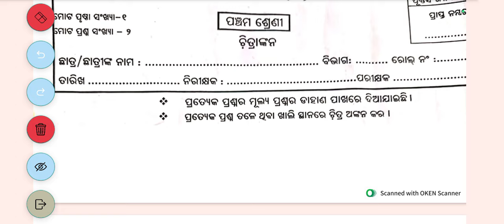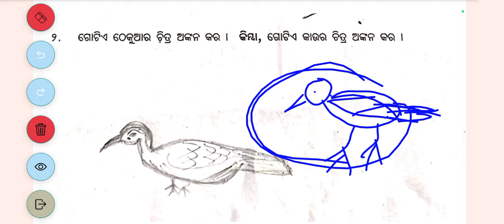Class 5 half Yearly Question Paper - 2024 Edition: drawing || CLASS 5 SA 1 QUESTIONS PAPER 2024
drawing answer key, class 5 drawing sample paper, class 5 drawing sa 1 question paper, class 5 drawing sample paper 2024, Class 5 half yearly question paper 2024 drawing